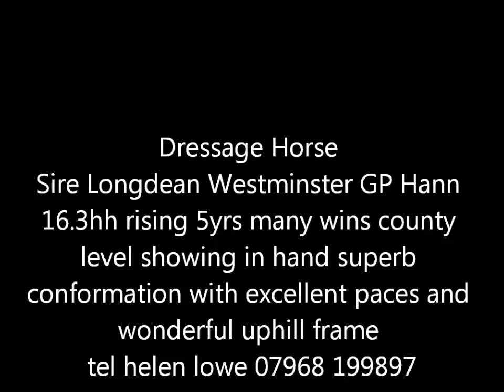helen lowe murphy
dressage